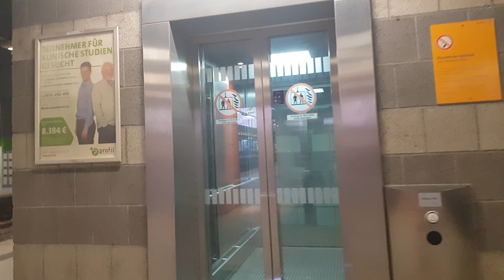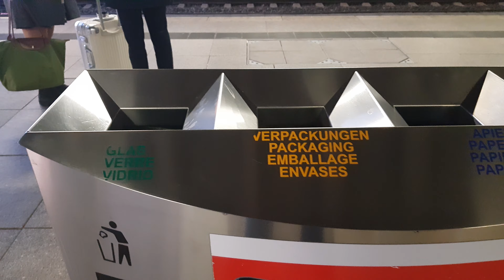Германия. Часть - 04. Гуляю. Прогулка по железодорожному вокзалу. Движение. Поезда. Утро. Франкфурт.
Здравствуйте.  Сегодня выложу  часть  интересного на мой взгляд видео о моей поездке в Германию, город Франкфурт на Майне, а именно, как прошелся немного по железнодорожному вокзалу, осмотрелся. Их нравы, движение людей, пассажиров. Транспорт.

Видео не долгое, сам до конца не осознаю где я и что вокруг меня происходит. Я в Германии первый раз. Все дико и не привычно!